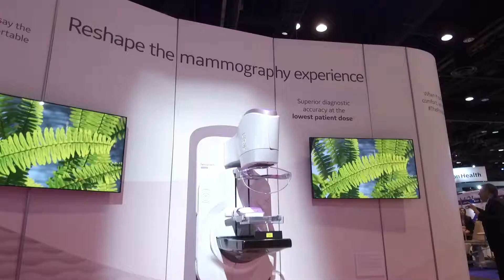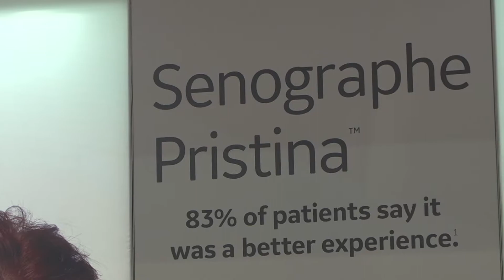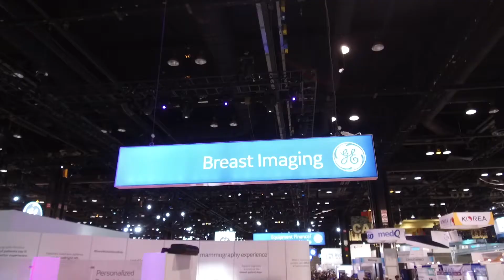GE Healthcare Breast Imaging at RSNA 2017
GE Healthcare Breast Imaging Highlights from RSNA 2017